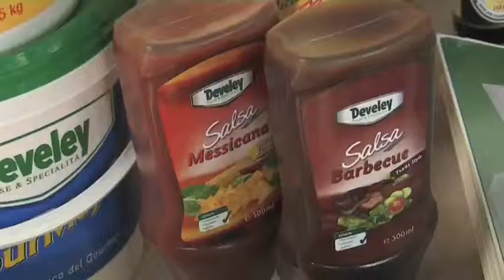Open Day Noval, 30 Settembre 2013 - Carlo Chiricosta - Develey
Noval, azienda specializzata nella distribuzione di alimentari e prodotti di servizio per le cucine di ristoranti e gastronomie ha organizzato per il secondo anno consecutivo una fiera presso il proprio stabilimento in cui gli operatori della ristoriazione grande e piccola hanno potuto assaggiare i nuovi prodotti e le tecniche di produzione.
Noval opera in Torino e Provincia dal 1972 ed è associata alla CIC, Cooperativa Italiana Catering di cui è fondatore.